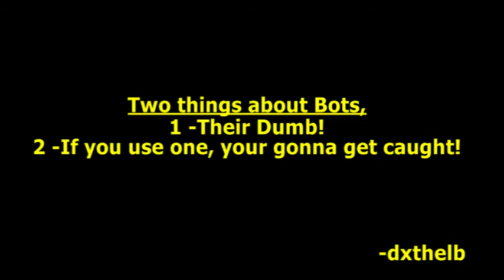01nov13, RuneNews -Bot Monitoring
dxthelb & Radke monitored this bot for 20minutes before
we started filming this activity.

.Interesting note during this filming, the bot used slightly
different routes to get its destination as you will see
in this video. -dxthelb (RuneNews)